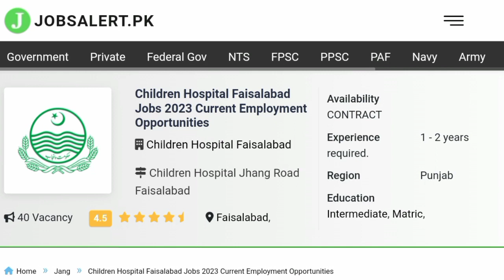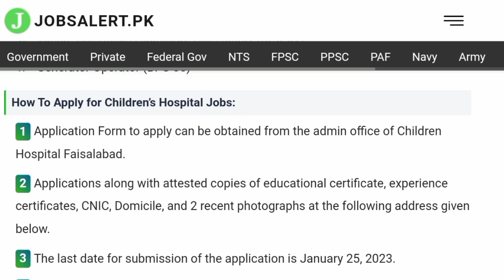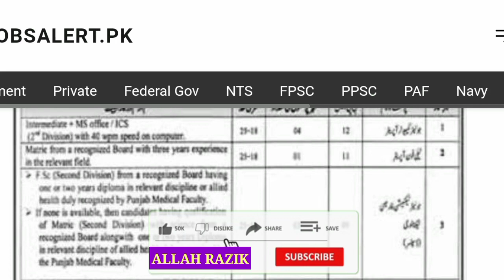Children Hospital Faisalabad Jobs 2023 | Faisalabad New Jobs 2023